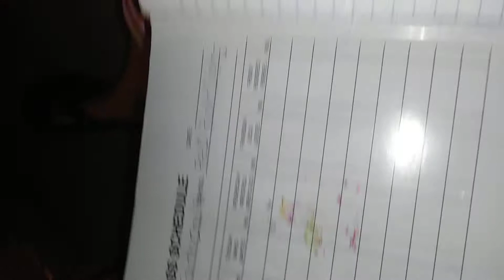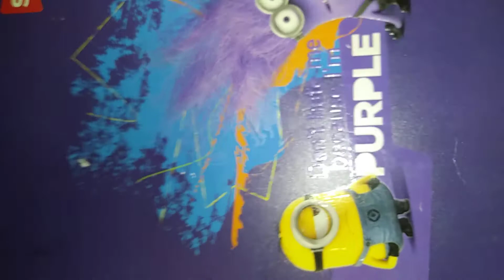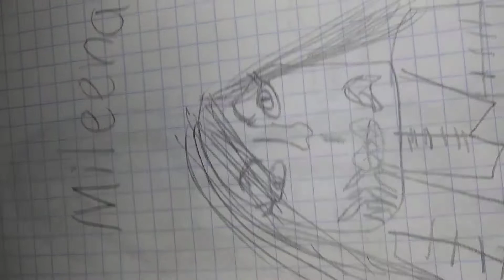Part 2 another one of my other drawings